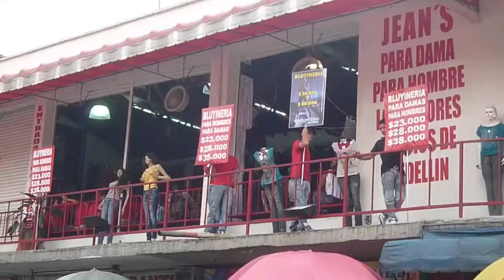Trabajo de aviso humano (centro de Medellín)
Mi socio en Punto Link, Jorge, siempre pone de ejemplo a estos muchachos, cuando alguien en la empresa le da pereza trabajar o se hace el bobo.

Aquí tengo la imagen de apoyo, grabada en el 2010, para cuando tengamos la necesidad de ilustrar la sensación.